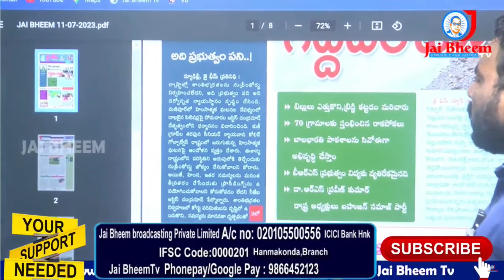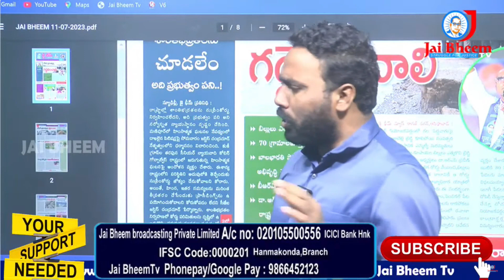మణీపూర్ ఘటనపై సుప్రిం కోర్ట్ సంచలన వాక్యలు - JAI BHEEM TV INDIA